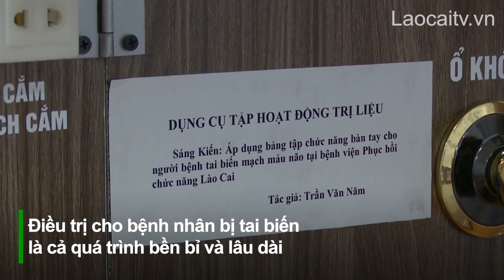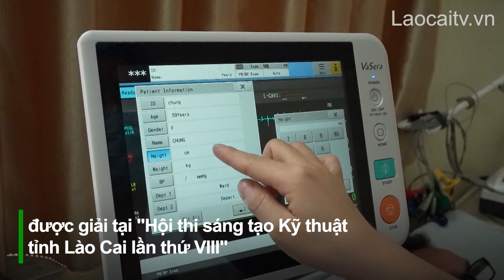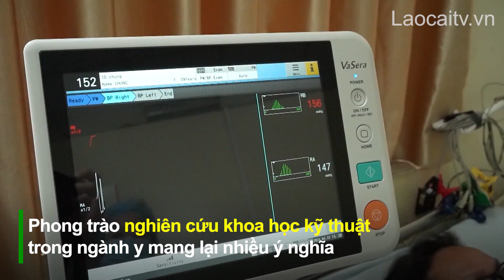Phong trào sáng tạo khoa học kỹ thuật ở ngành y | THLC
Laocaitv.vn - Xác định phong trào sáng tạo khoa học kỹ thuật là một trong những giải pháp mang tính đột phá nhằm thúc đẩy sự phát triển, ngành y tế Lào Cai đã và đang tập trung chỉ đạo, đẩy mạnh các hoạt động nghiên cứu và áp dụng vào thực tế hoạt động, phục vụ công tác khám chữa bệnh, nâng cao chất lượng chăm sóc, bảo vệ sức khỏe Nhân dân.
Đài Phát thanh - Truyền hình Lào Cai